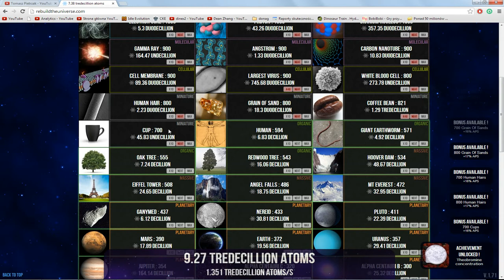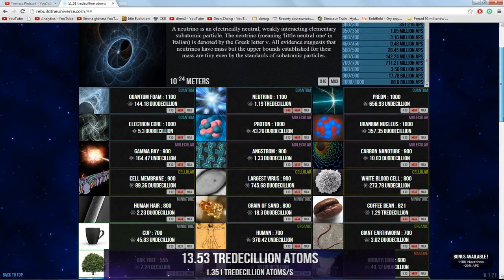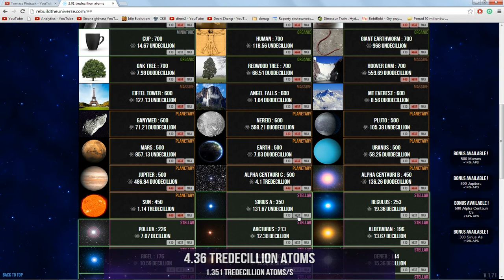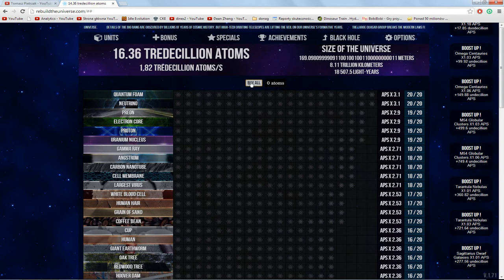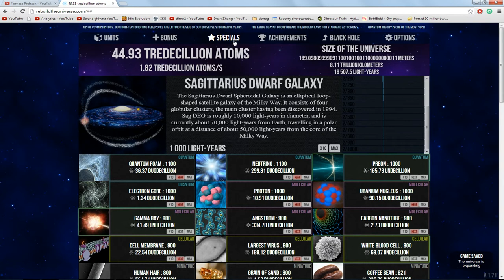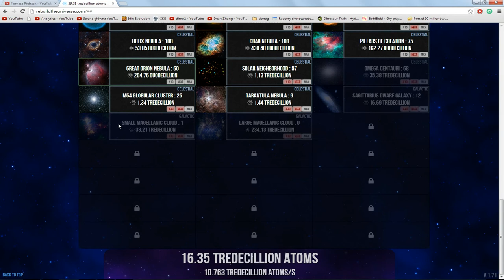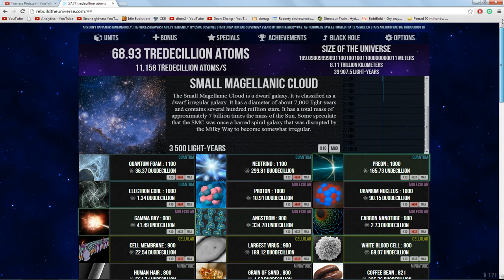Rebuild Universe GamePlay #12